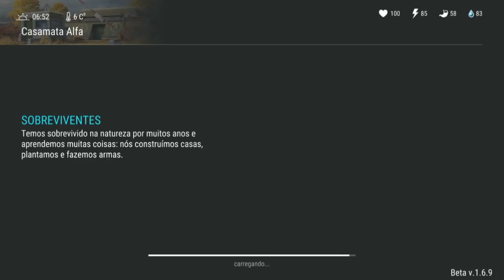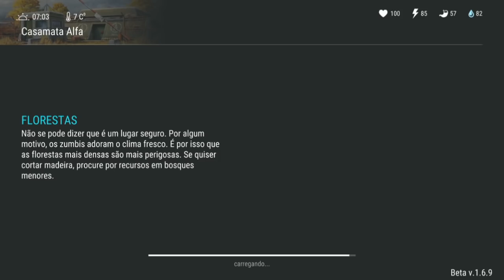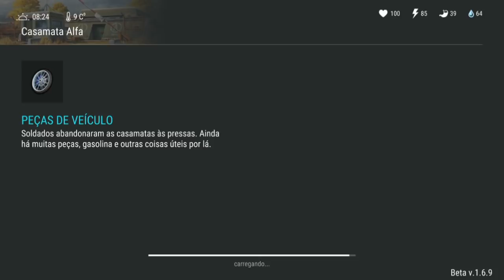VEIO ITENS RAROS? ABRINDO OS 3 CAIXOTES DO SAGUÃO NO BUNKER ALFA - LAST DAY ON EARTH SURVIVAL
SERA QUE VEIO ITENS RAROS?
ABRINDO OS 3 CAIXOTES DO SAGUÃO NO BUNKER ALFA

PROGRAMAS QUE USO EM MEUS VÍDEOS :

PIXEL LAB
PS TOUCH
KINE MASTER
POWERDIRECTOR
AZ SCREEN RECORDER PRO
SCR